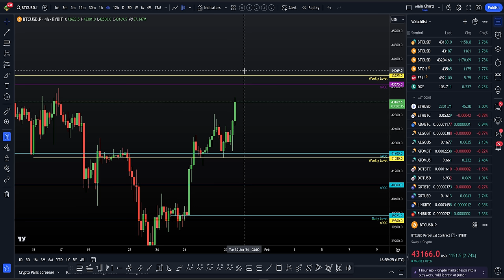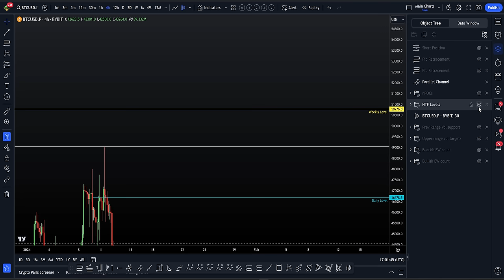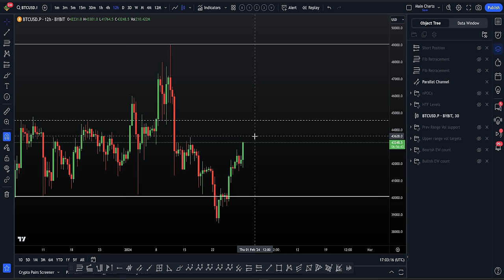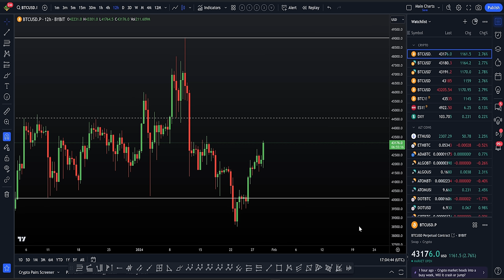My higher Bitcoin targets will be hit before any drop!🎯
BTC Technical Analysis I tell you why we are getting a Bitcoin short squeeze. Why I'm not shorting yet, and expect higher to come before I short. For the best exchange deals